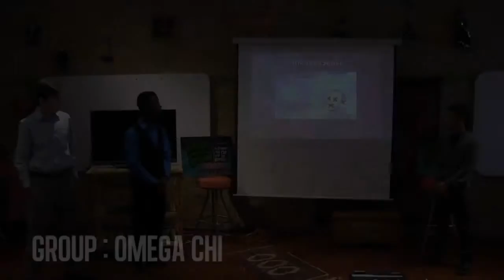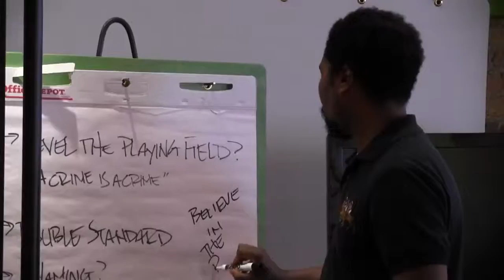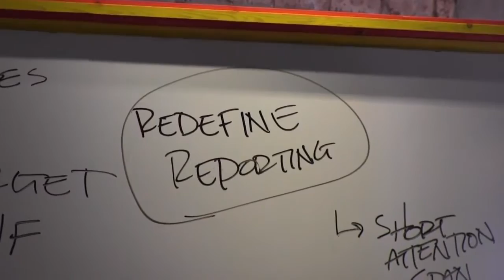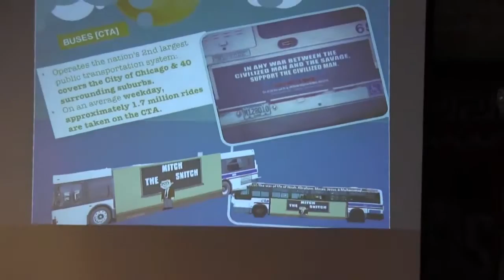How We Redefine Reporting Crime Focus Group Recap